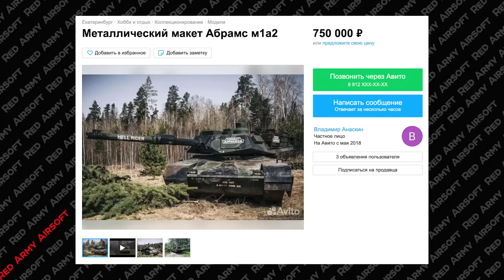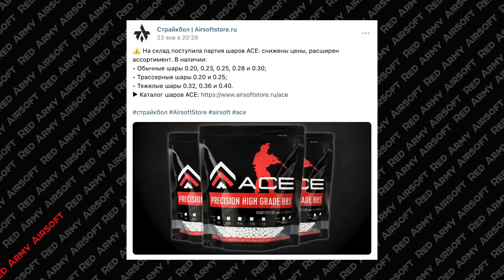АБРАМС ПРОДАЮТ, ШАРЫ НА 3Д ПРИНТЕРЕ, ЦИМУ ПОКУСАЛИ. НОВОСТИ СТРАЙКБОЛА #2 2023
00:00 - В этом выпуске новостей страйкбола:
00:20 - Новости про привод “Бастард” от СтрайкАрмс
01:31 - Шары на 3д принтере?
01:55 - Страйкбольный Type 191
02:28 - E-Platinum АК от E&L
03:06 - Софтшелл G3 от ArsArma
03:44 - Инсайд от RAPTOR Airsoft
04:13- Что стало со страйкбольным Абрамсом?
04:45 -  Голубые трассера
05:11 - Шары ACE в магазине AirsoftStore
05:37 - Новинки от ICS
06:11 - Евгеныч извиняется за сказанное
06:31 - Страйкбольные APC 556
07:18 - AAP-01 в наличии у Зорга!
07:56 - Реплика Singlepoint OEG
08:47 - Earmor и A&K в Страйкбол Спорт
09:36 - BSF-19 от F-1Firearms
10:05 - CYMA покусали тевтонцы